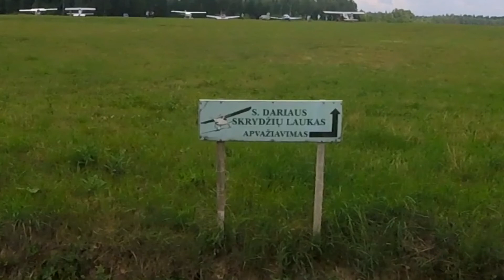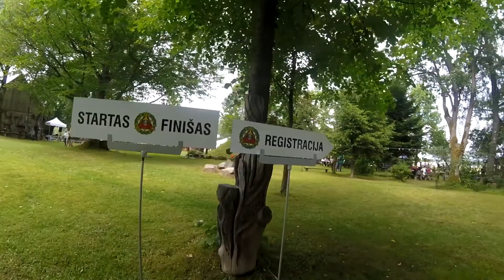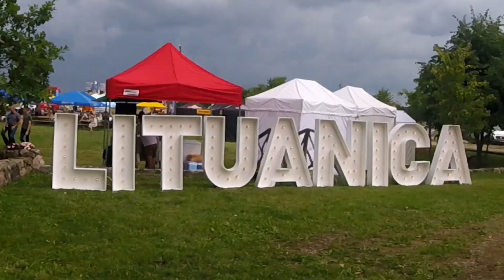2018.07.14 Judrėnai 1d.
S.Dariaus ir S.Girėno skrydžio per Atlantą 85-oms metinėms paminėti
Muzika:
Edmundas Kučinskas Už tuos, kurie